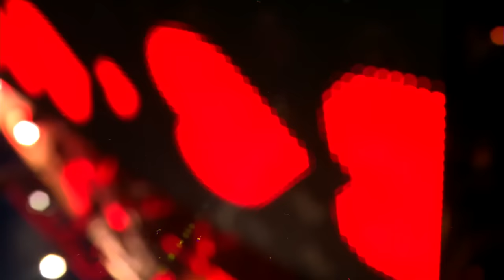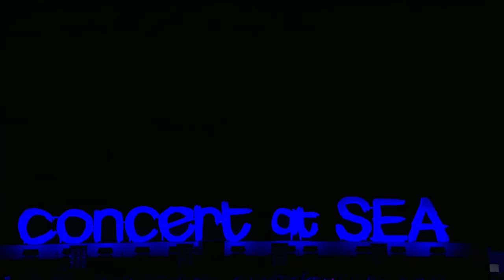BLØF – Live op Concert at SEA 2019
Liveregistratie van ons concert op Concert at SEA 2019. Twee uur lang nieuwe en oude liedjes, gespeeld op de Brouwersdam.